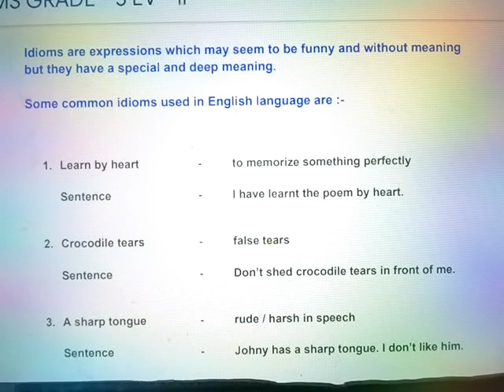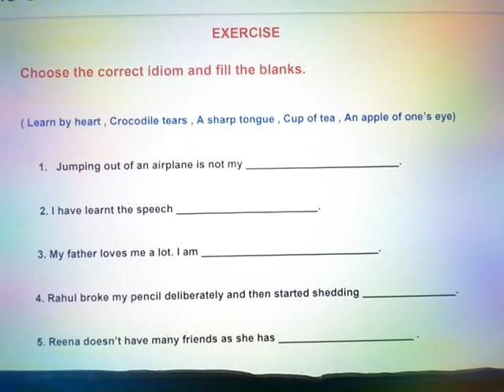Idioms And worksheet Of Idioms || Class - 3 Cordova Mastering Grammar 👍